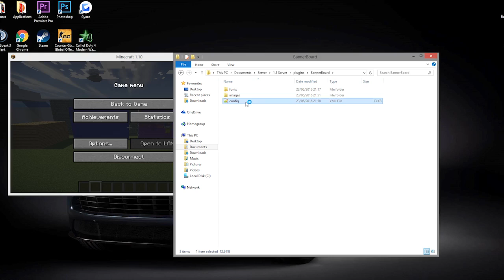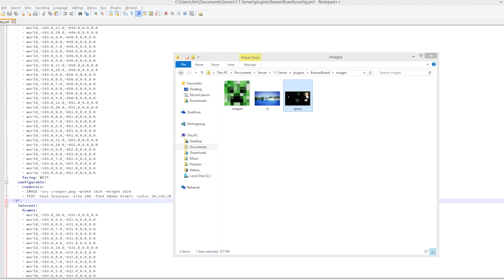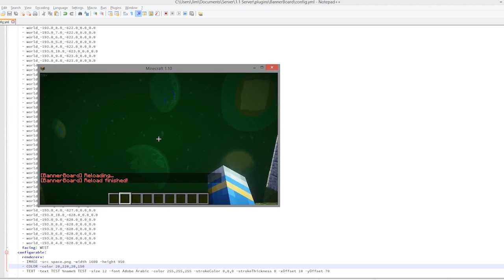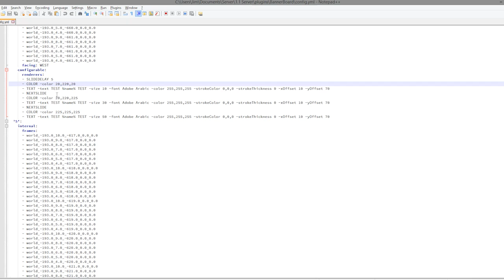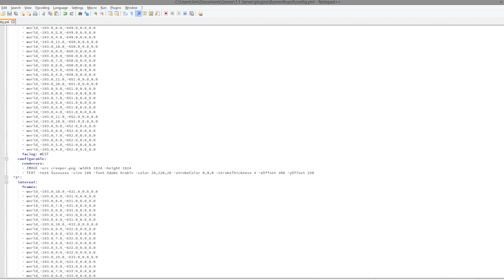Minecraft Plugin Tutorial - Bannerboard